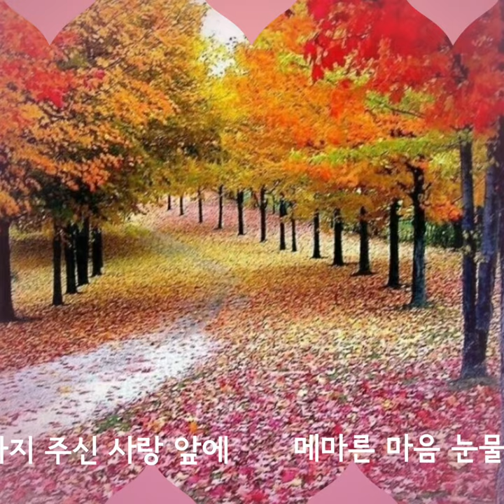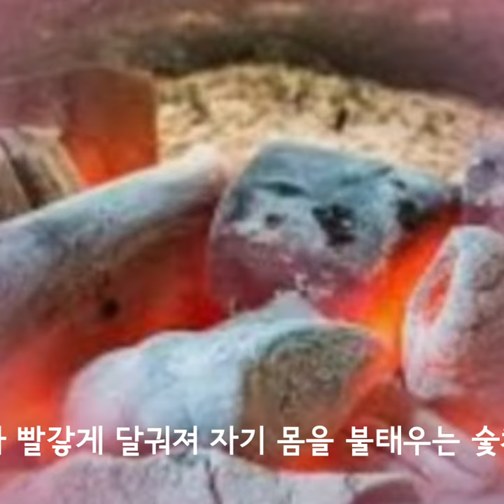숯불의 사랑(성시, 아침묵상) 하나님의 마음 심영주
🖤숯불의 사랑

따뜻한 사랑의 마음이
그리워 애타는 마음

기다리다
기다리다.

메마른 낙엽되어
바스러지는 마음

애가 타 심장이
까만 숯이 되었네.

타버린 까만 숯에게
긍휼의 마음으로

찾아 오신
가장 크신 사랑.

자기 생명까지
주신 사랑 앞에

메마른 마음
눈물로 눈물로
촉촉히 젖었네

까만 숯이
되었던 심장

빨갛게 달궈져
자기 몸을 불태우는
사랑의 숯불되어

까만 숯들에게 사랑의
불을 붙여 주네.

숯불의 사랑으로
온 누리가 따뜻하네

심영주

⚘자기 생명을 주신 예수님과 빨갛게 달궈져 자기 몸을 불태우는 숯처럼 우리들의 삶도 다른 사람들을 위해 자신을 다 드릴수 있는 삶이 되길 소망합니다.